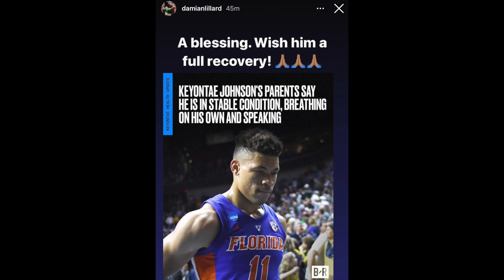NBA Players React to Keyontae Johnson in Stable Condition, Breathing and Speaking on his Own